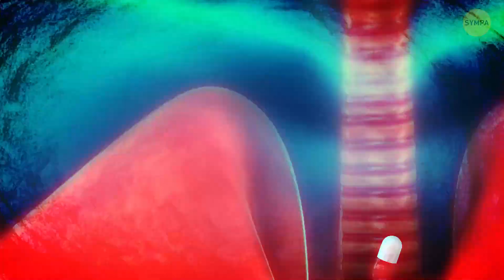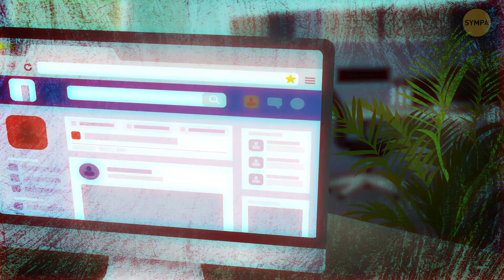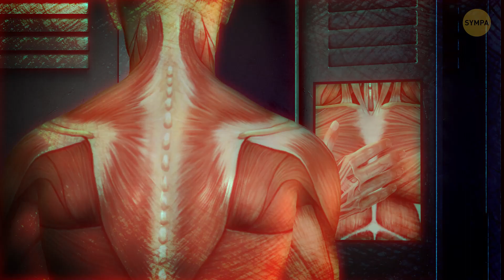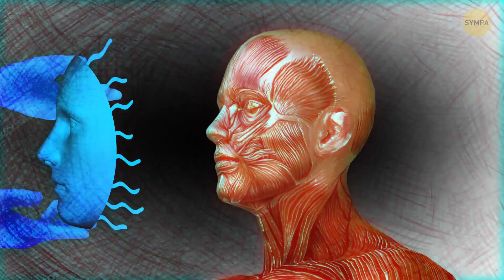Et Si Tu Pouvais Tout Voir Sous Ta Peau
imagine que tu te réveilles tôt le matin avec un sérieux mal de tête. Tu vas aux toilettes pour te laver le visage à l'eau froide. Et quand tu allumes la lumière, tu vois le reflet d'une personne... qui n'a pas de peau. Tout est visible. C'est comme si tout était en HD. Tes dents sont nues et tes yeux n'ont pas de paupières. Tu ne réalises vraiment pas que ta peau est transparente, tu penses juste qu'elle a disparu. Tu cries de peur et tu sors en courant des toilettes. On dirait que tes voisins crient aussi. Tout le monde dans ton immeuble se lève et a la même réaction que toi.

Tous les bureaux de la ville sont fermés, au moins pour quelques heures. Il y a des embouteillages partout, car les gens se bousculent comme des fous pour essayer de se rendre à l'hôpital. Les ambulances sont nombreuses et les services d'urgence sont débordés et tentent de calmer les gens. Des personnes s'évanouissent un peu partout. On dirait que la panique s'est enfin calmée, tout le monde est sorti pour voir ce qui se passe. Toi aussi, tu sors de chez toi. Tu es en état de choc total, tout le monde a vraiment la peau transparente. Tu rencontres ton ami et il te raconte que cela se passe partout dans le monde...

Nous savons comment te remonter le moral! Our App